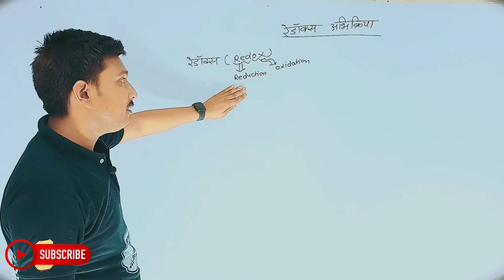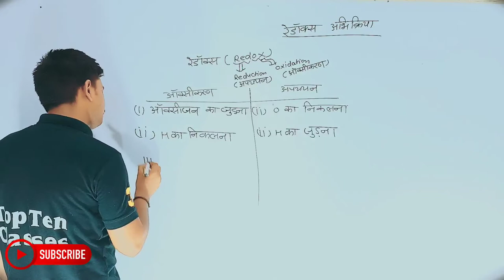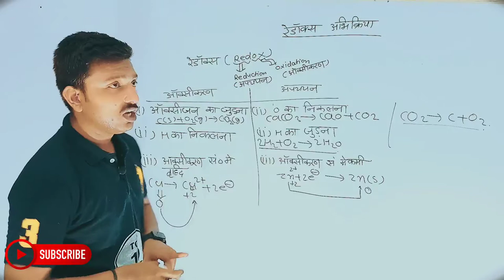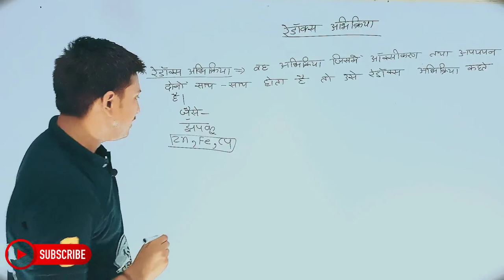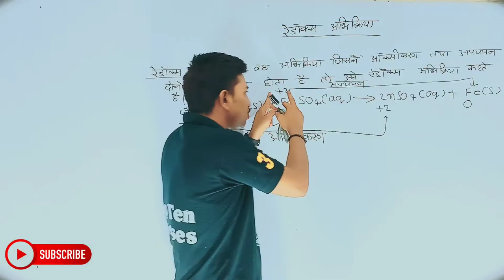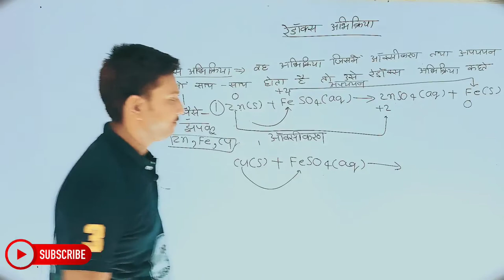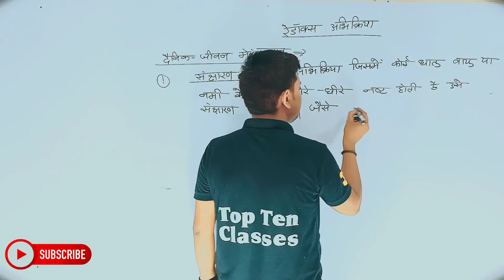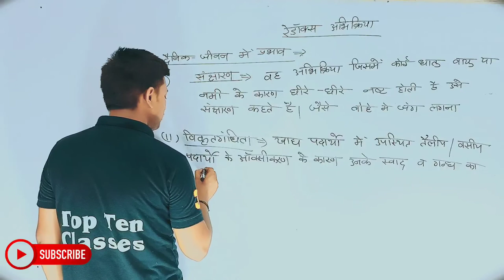Chemistry Class 10th Chapter 1 | Hindi Medium | रासायनिक अभिक्रियाएँ और समीकरण | रसायन विज्ञान 10th